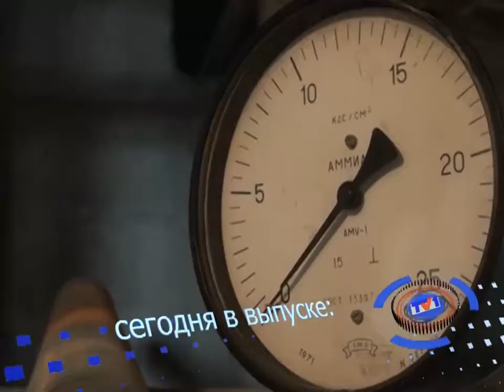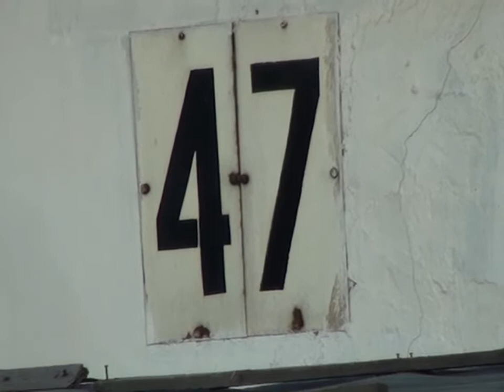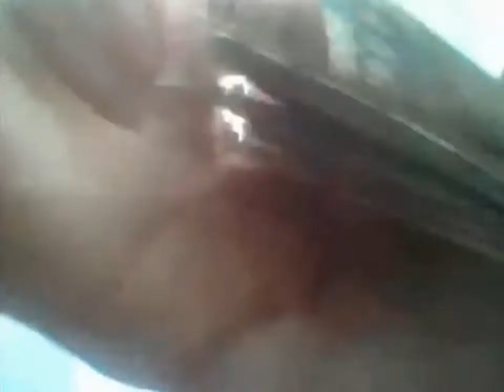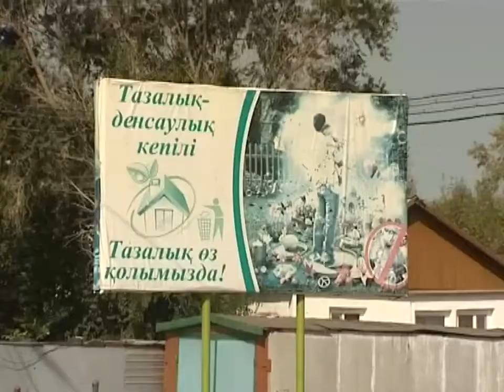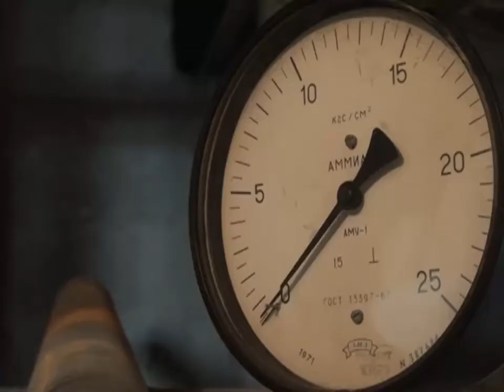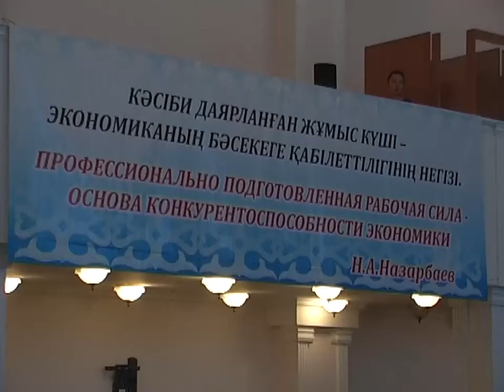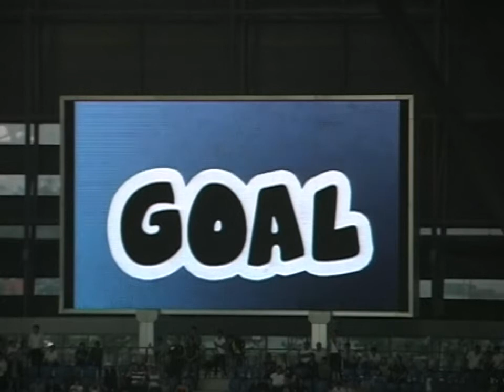Новости канала Первый Карагандинский - 31/07/2013